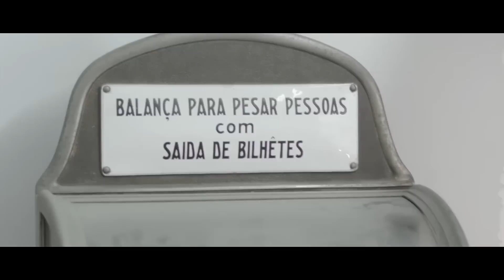Ricardo Fonseca - Diz-me (Se também pensas em MIM)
Por vezes damos + de nós no lado profissional e deixamos para trás o mais importante da vida…
…O amor…
“Diz-me” é o meu novo VideoClip que relata um pouco da minha história.
Espero que gostem, que o vivam, que o sintam e que Partilhem com os vossos.
Obrigado a todos pelo vosso apoio.

LETRA:

Eu passo tanto tempo aqui,
A tocar e pensar em ti…

A viajar enquanto canto,
A pensar o quanto é bom,
Estar deitando no teu canto.

E amigos me perguntam,
Então porque é que não estás?
A verdade é que a vida é boa,
Mas nunca as boas vêm sem más.

O amor é importante,
Mas sem tempo nada feito,
Porque amor sem demonstrar,
É uma palavra sem conceito.

E eu sei que não dei,
Tudo o que podia dar,
Eu sei que a música,
Esteve sempre em primeiro lugar.

E para isso lavar pratos,
Não me puderam envergonhar,
Porque foi a lavar pratos,
Que continuei a sonhar.

Eu sei o que é não ter férias,
Para ter que ir trabalhar,
Eu sei o que é querer sair,
E o corpo pedir para descansar.

Eu sei o que é chorar,
Eu sei o que é sorrir,
Mas não sei se o tempo de amar,
Ainda está para vir.

Espero não ter vivido de menos,
Foram as minhas opções,
Talvez por sorrir no trabalho,
Faz com que chore por paixões…

Refrão (2x):
Então diz-me se estás bem,
Se tu também pensas em mim…

(suspiro a sorri)
E riu-me sem piada,
Porque questiono os meus botões e, claro,
A resposta nunca é dada!

Sempre meti trabalho a frente de gente,
Sempre neguei saídas gentilmente.

E hoje vejo que o meu desejo
Foi concretizado,
Mas também vejo o preço que paguei
No meu passado.

Abdiquei da vida puto,
P’ra tentar ter quase tudo,
P’ra ser chamado de esforçado,
E não confundido com sortudo!

E então o que ganhei?
Um futuro certo? Não, isso nunca terei…
Saudades? Sim, daqueles que mais amei…
Mas aprendizagem foi aquilo que eu mais guardei.

Aprendi que realizar sonhos é possível,
Aprendi que o dinheiro não é assim tão valioso,
Aprendi que para um sonhador se tornar invencível,
Tem que ser um lutador honesto e generoso.

Tem que saber dar,
P’ra poder crescer,
Mas mais do que saber dar,
É dar sem pensar em receber.

E é isto que falta a tanta gente…
Todos têm coração,
Mas poucos o usam humanamente…

E sinceramente,
Não sei se o usei da forma ideal,
Segui o caminho que tanto queria,
Mas não o segui com a tal...

Desculpa o desabafo,
Mas se estiveres a ouvir,
Sinto tantas saudades,
Que nem dor consigo sentir.

Refrão (2x):
Ainda penso que te pertenço,
E que mereço a tua mão.
Acordo a pensar que vais estar,
No mesmo lar da tua paixão.

Faço por merecer o teu ser,
Quero ser a tua proteção,
E como palavras não passam disso,
Eu passei-as p’ra uma canção.

Dei-lhes vida, dei-lhes cor,
P’ra poderes escutar ao deitar,
Inflacionei o seu valor,
P’ra te poderes valorizar.

Acredito que no amor,
Há mais do que saber amar,
E sei que serei um devedor,
Pois muita dor te irá faltar.

Por mais sucesso que possa ter, nunca serei feliz sem ti!

Se também pensas em mim,